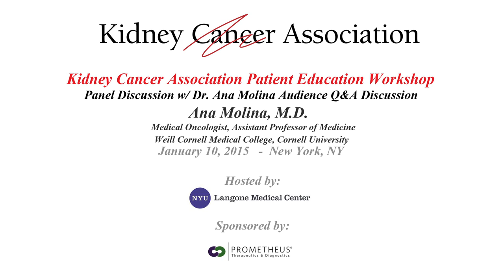Panel Discussion w/ Dr. Ana Molina Audience Q&A Discussion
Panel Discussion w/ Dr. Ana Molina (moderator)
Audience Q&A Discussion